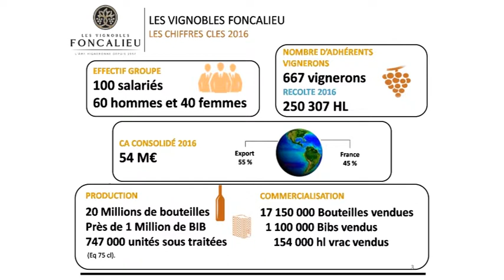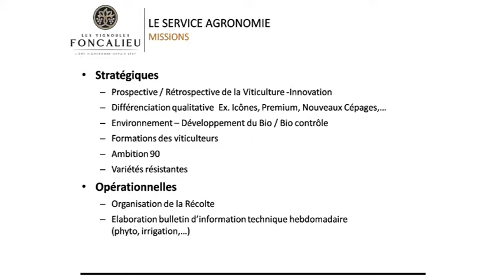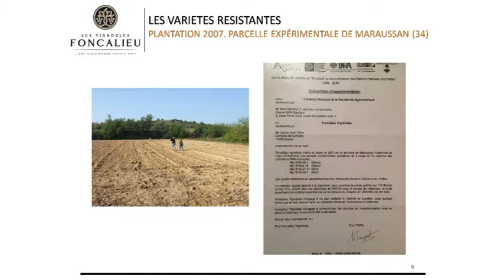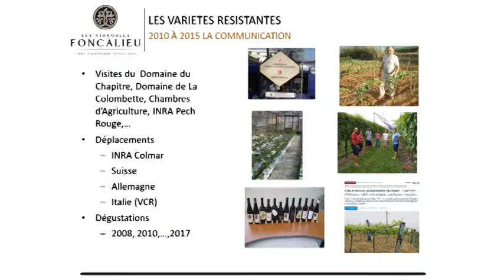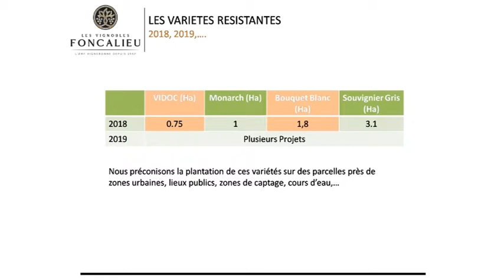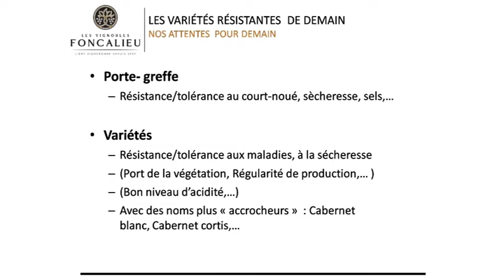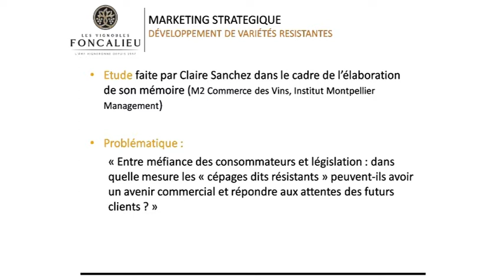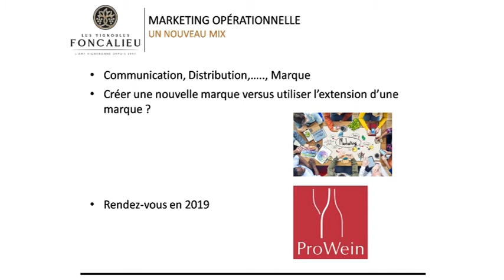03 Les variétés résistantes Gabriel Ruetsch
Les variétés résistantes d’aujourd’hui et de demain
Le paysage viticole pourrait évoluer dans les prochaines années grâce à l’arrivée sur le marché de variétés de vigne résistantes aux maladies. C’est un vaste mouvement qui est désormais initié par  l’INRA et l’IFV avec la participation de professionnels.